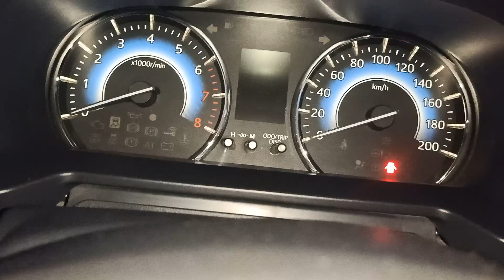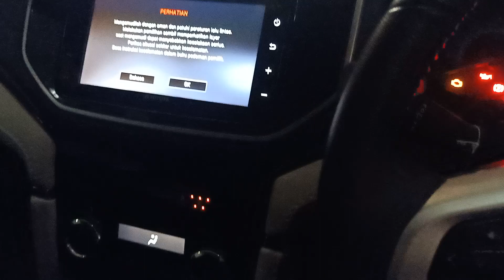Toyota Rush TRD Sportivo matic dijual... kilometer antik 22ribu... Bonus ambil saja... SUV Gahar...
❌❌❌⛔ SOLD OUT ⛔❌❌❌

Toyota Rush TRD Sportivo  1.500 cc matic
warna hitam tahun 2019
kilometer 22ribuan sangat istimewa
semua mesin, plafon, interior, ban sangat terawat belum pernah di ganti.
Bonus
Grill
Velg HSR
strobo
acessories trd
kaca film black phantom solar gard premium
Ban tebal khusus trail

terima cash dan kredit
terima jasa inspeksi mobil
terima tukar tambah
terima pembelian mobil2 bekas apapun
minimal tahun 2014 up untuk prestige (Mercedes Benz, Alphard, mustang, Ferrari, Rolls-Royce, Porsche, Lamborghini, Jeep, Lexus, mini Cooper)
menyewakan alat pesta sound sistem
sewa alat
1.000 watt Rp 800
3.000 watt Rp 1.35jt
5.000 watt Rp 2jt